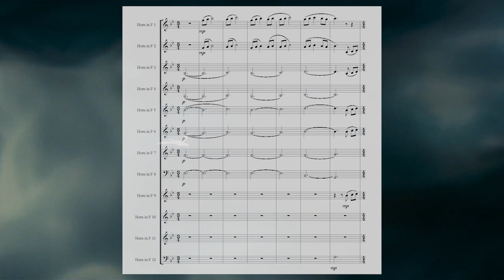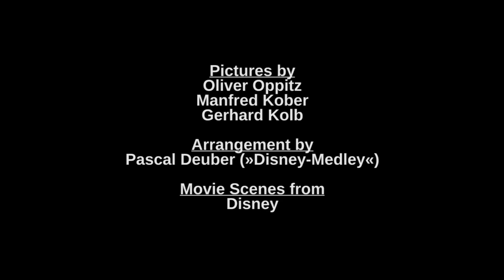French Horns in Love with Disney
Werde auch Du Teil unserer großen und stetig weiter wachsenden Hornfamilie. Alle Infos zu Europas großem Hornfestival findest Du

0:10 Part of your World
1:25 Under the Sea
2:28 The bare Necessities
4:02 Be our Guest